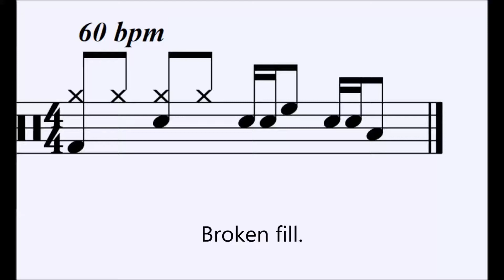Beat of the day (54) Broken fill. Half bar.